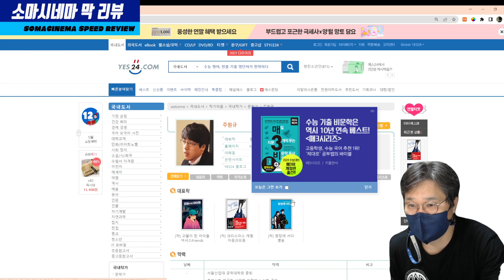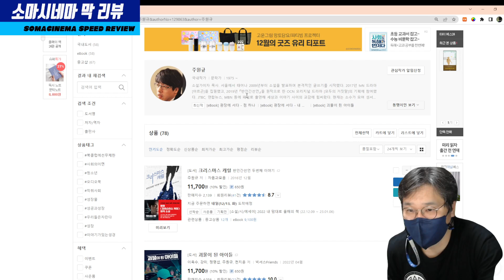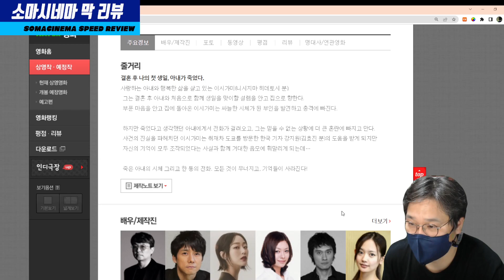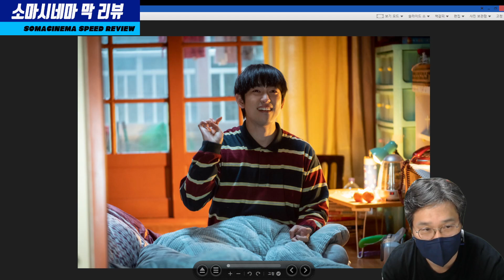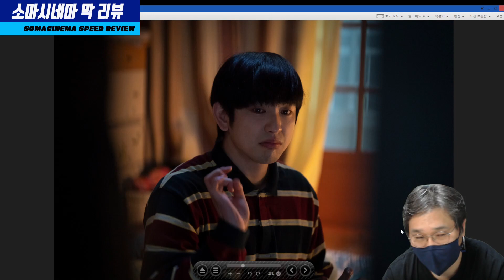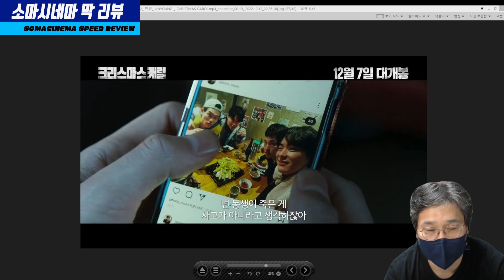크리스마스 캐럴 : 폭력은 우릴 구원할 수 있는가?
* 영화 소개

크리스마스 캐럴 (christmas carol, 2022)
감독 : 김성수
출연 : 진영, 김영민, 김동휘, 송건희, 허동원
한국 영화 2022년작

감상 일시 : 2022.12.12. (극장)